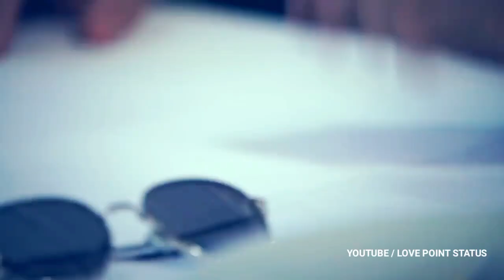Boys Attitude Status 🔥 Bad Boy Attitude Status 🔥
SONG /
DRAMA /

► L.P.S

✓ Whatsapp Status

► Emotional Scene Whatsapp Status